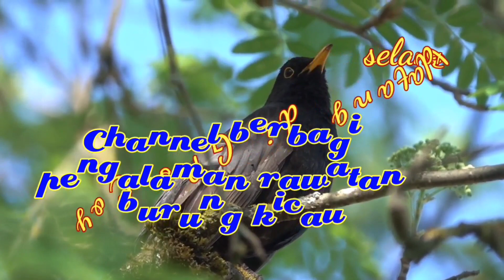burung anis dituker dengan burung ciblek